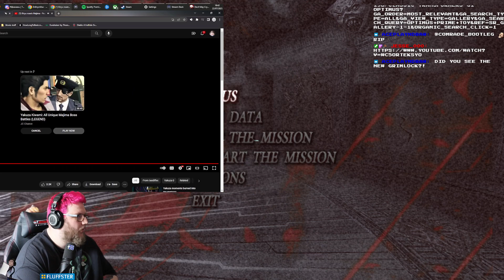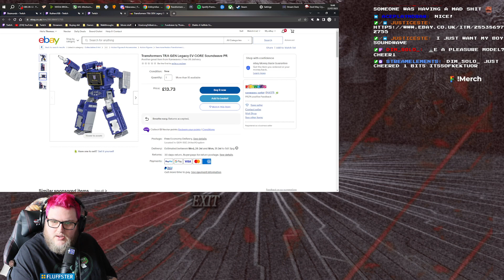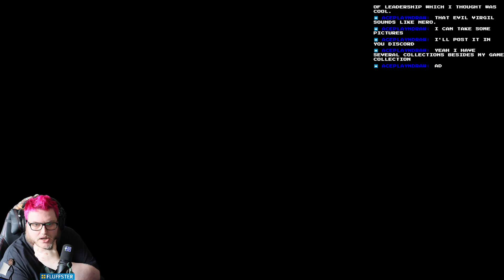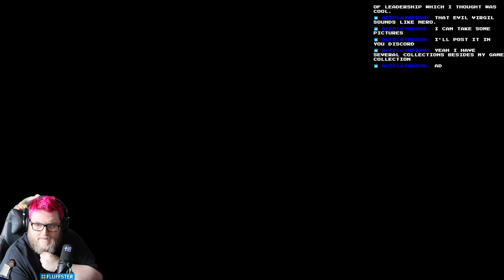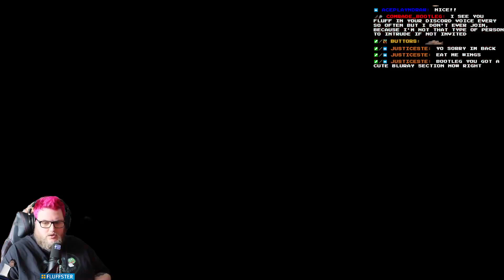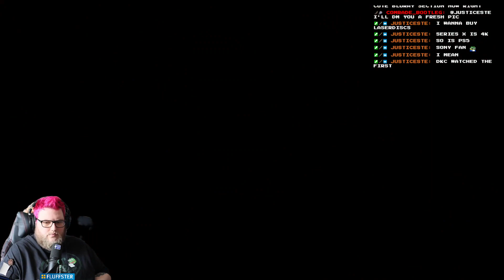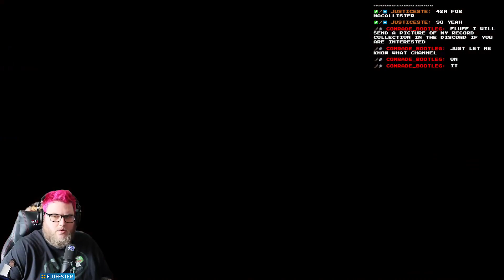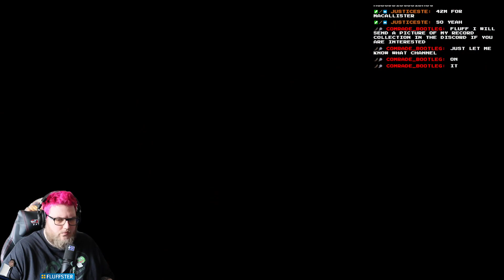Devil May Cry 3: Dante's Awakening - Special Edition (Vergil Part 4)